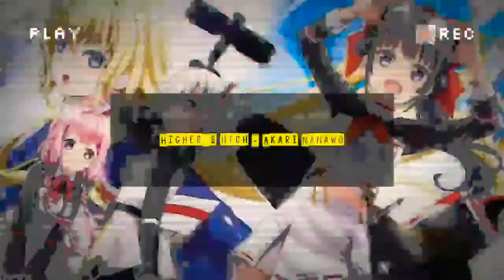Opening Senyoku No Sigrdrifa || Higher's high by Akari Nanawo